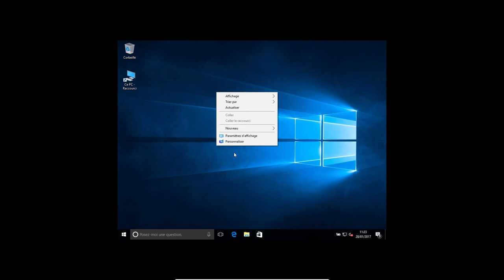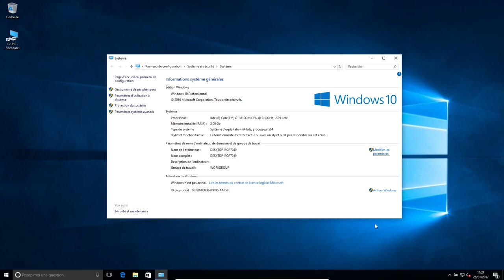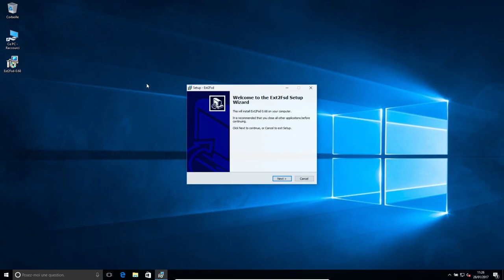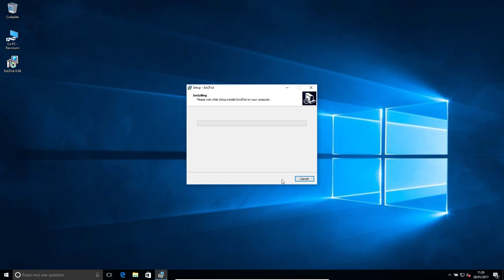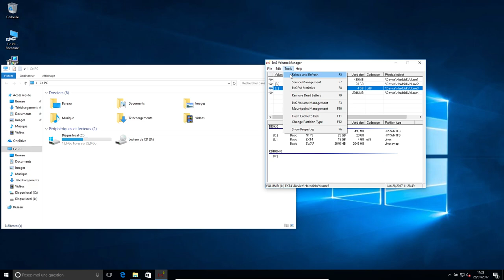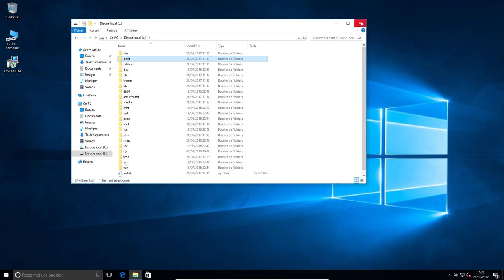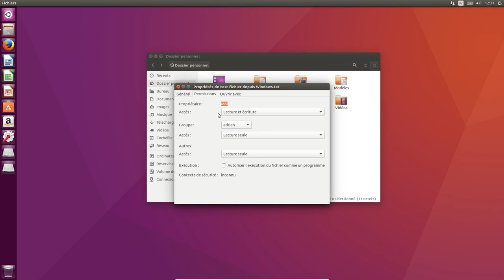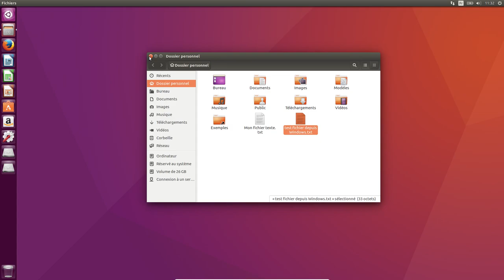ext2Fsd : Accéder en lecture écriture à ses partitions Linux depuis Windows